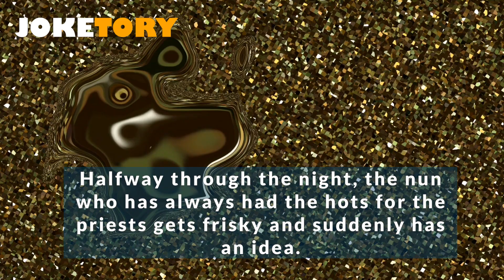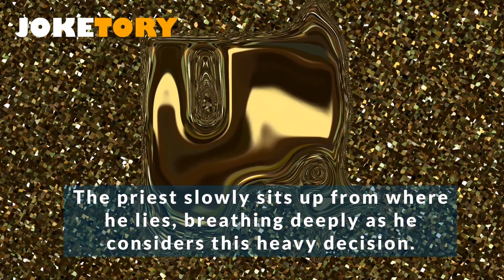Nun Proposes An Indecent Suggestion To The Priest (FUNNY ADULT JOKE) | Funny Jokes 2022